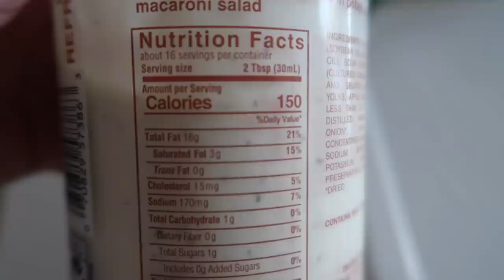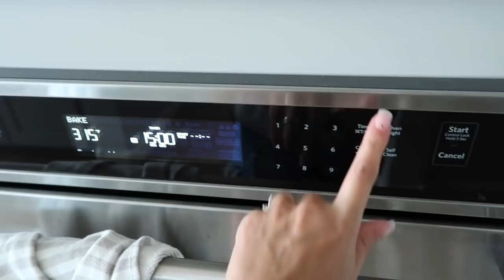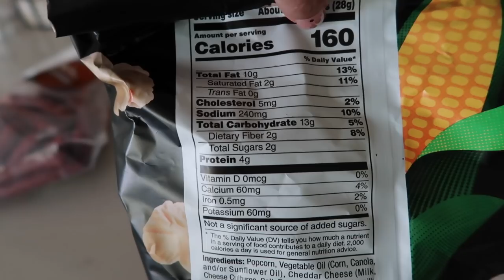SUMMER DAY 2021 | WHAT I EAT IN A DAY, WORKING OUT & CLEANING | DAY IN THE LIFE VLOG | Style Mom XO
Hey guys welcomes back to Style Mom XO

I am a mother of a teenage son named Danny and a preteen daughter named Nevaeh.  We have moved all over but grew up in the Palm Springs area of California.  We currently live in the Tucson area of Arizona and love it here.  My channel is created for mothers and women to give them day to day inspiration and motivation.

***  This video and channel is for mothers and women.  My content is not made for children.

Popular Amazon Items:
Giant Outdoor Connect 4
Workout Bench
Rice Steamer
Workout Power Tower
Hand Vac
Dog Bed
Dish Drying Rack
Over The Sink Strainer
Egg Cooker